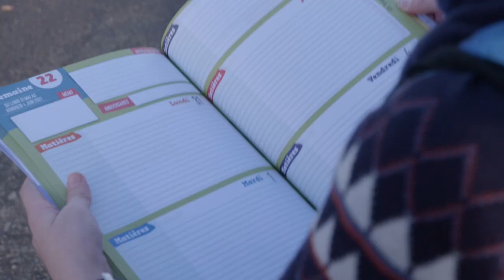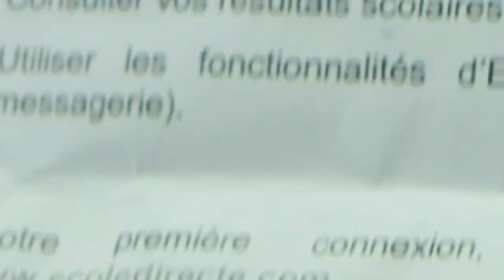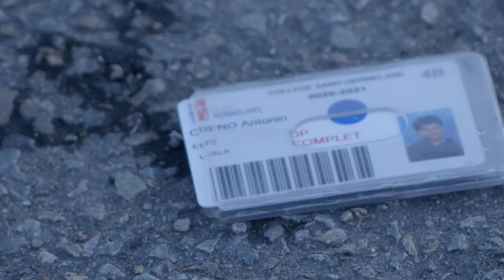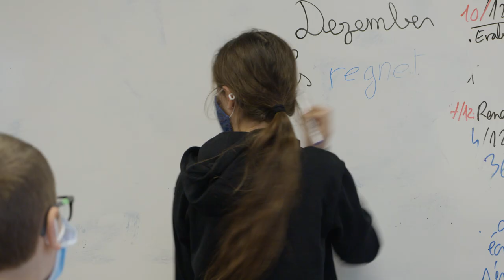Présentation Saint Hermeland V2